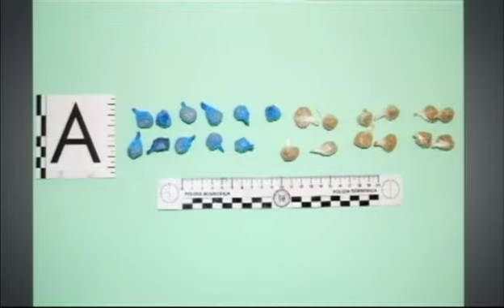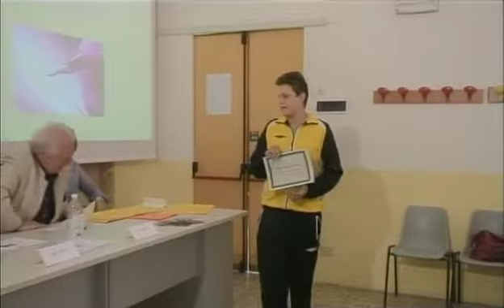Tg Riviera dei Fiori Martedi 05-06-2012